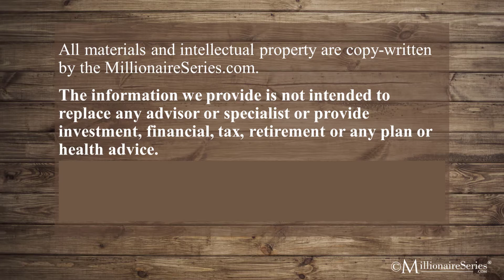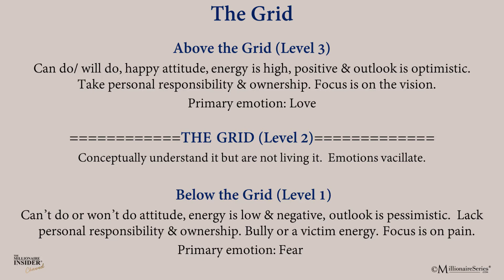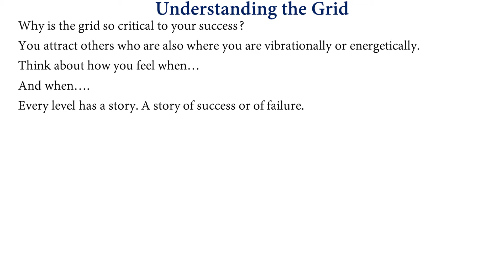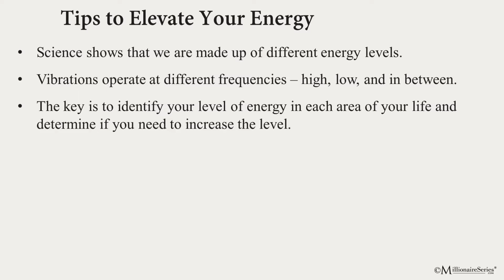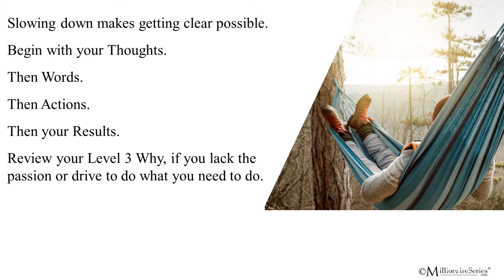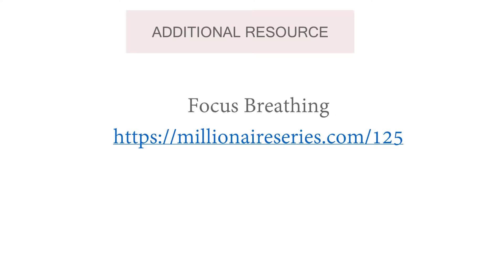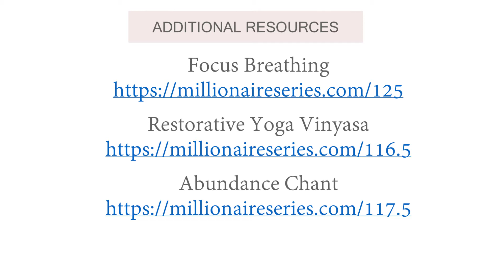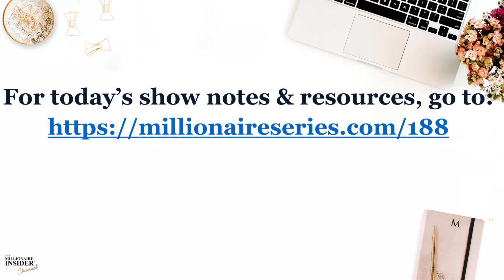How to Raise Your Spiritual Energy Level | Raise Your Vibe Ep188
Today, you will learn how to raise your spiritual energy level.

Most people want better results.

But when they hear that the secret is to raise their vibe, they often have no idea what that means or where to begin.

Today, you will learn the simple process to elevate your energy, so you can attract more of what you want.

Some of the benefits of raising your energy include:
• Better focus and concentration
• Improved vitality and resilience
• More productivity and results
• Increased mental clarity
• More success attracting what you want in life

In today's episode, "How to Raise Your Energy Spiritual Level," I share practical, easy-to-implement insight so that you can raise your energy and achieve results with more ease and grace.

★★In this episode, you will learn:
[0:00] How to Raise Your Spiritual Energy Level intro
[2:24] The best practices to elevate your energy
[7:27] Tips to elevate your energy
[8:04] Why slowing down is so important to your results
[10:03] The Power of Mindfulness
[11:30] Benefits of rest and relaxation
[12:18] One of the best practices to slow down your mind
[14:04] My favorite strategy to unwind and de-stress
[14:45] Free live demonstration: relaxation meditation, destress yoga, and breathing exercises
[15:35] The Power of forgiveness

★★ABOUT:
Hi, it's Annette Bau, CFP® and host of The Millionaire Insider® Channel. For over 30 years, I have been advising and researching the top 1-2% of millionaires to determine what those with amazing lives do differently. In The Millionaire Insider® episodes, you will learn practical, easy-to-implement ideas and strategies that you need to win in business, life, and money, so you can create a financially free life you love.

★★JOIN THE CONVERSATION:
In the comments section, please share your biggest takeaways and what other Millionaire Insider® secrets you would like to learn.

This video is property of MillionaireSeries.com®. All international copyrights are reserved. You are not allowed to use this video footage without written permission from MillionaireSeries.com®.